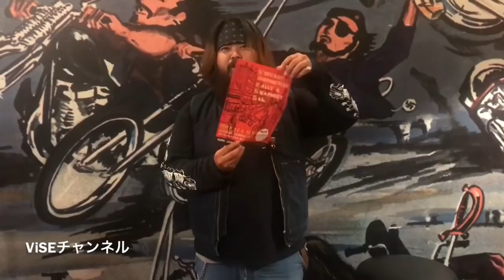ViSE Channel #093 ガールズバイカー キックスタート 宮城県 WOLFPACK ビンテージ ハーレー CHOPPER ヴァイス HARLEY 名古屋 大須 バイス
ViSE CLOTHiNGオフィシャル動画配信チャンネルvol.093！
今回は宮城県は”WOLF PACK”で働くガールズバイカー”まゆさん”にキックスタートでエンジン始動してもらいます！さて・・・エンジンかかるか？？！！(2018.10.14)